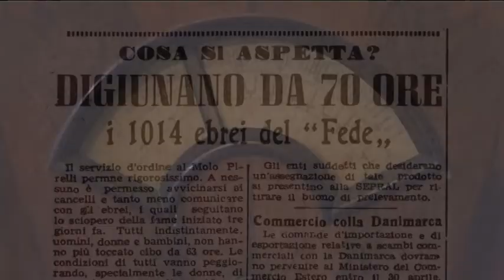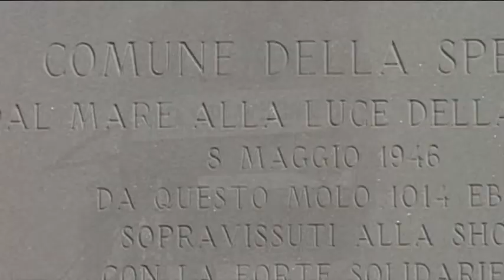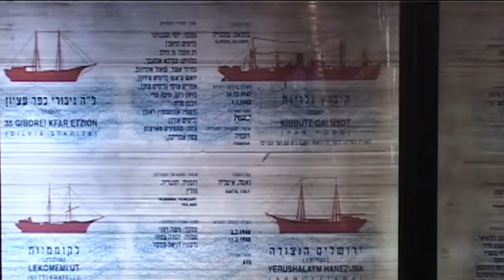Exodus, il Molo Pagliari 25-01-2018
'Molo Pagliari monumento civico', ad organizzare il convegno è l'associazione Italia Nostra. L'evento ha ripercorsi gli episodi storici del molo dai tempi tragico scoppio del 1916 passando da Fede e Fenice fino all'età contemporanea.